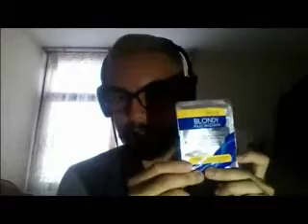Pepino Show: Me he Pintao el Pelo!!!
Pepino nos cuenta su experiencia y comparte algunos tips para convertirte en el hazmerreir de tu clase y verte a la moda.
Encuentralo en twitter: ginopepinowdf